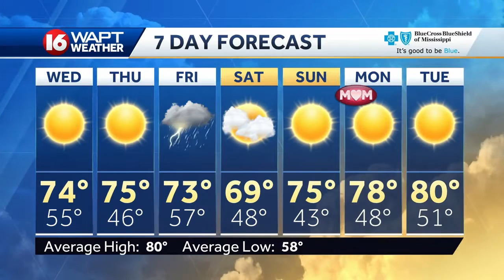Tuesday Evening Webcast